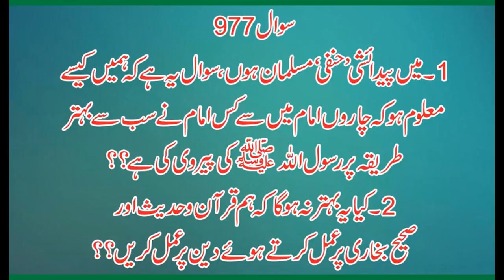977 kon sa Emam sub se bhetar he,Allama Syed Shah turab Ul haq Qadri